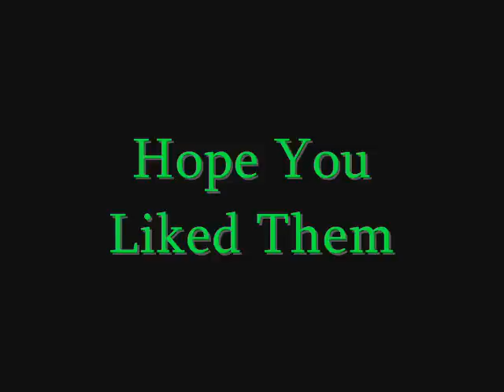My Manga Characters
A little video showing my characters